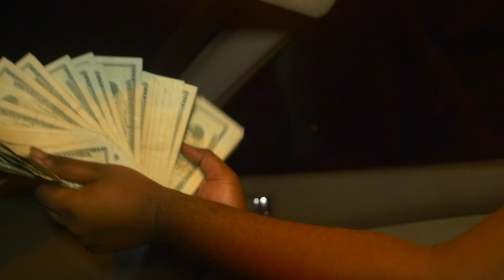GRIND GWALLAZ | GOOD DIE YOUNG | SHOT BY CRAY VIZION